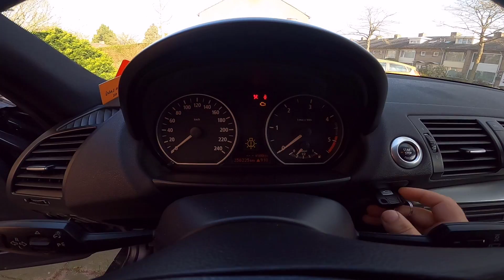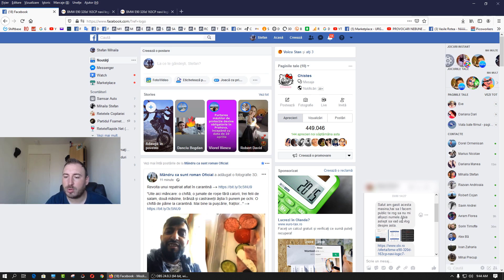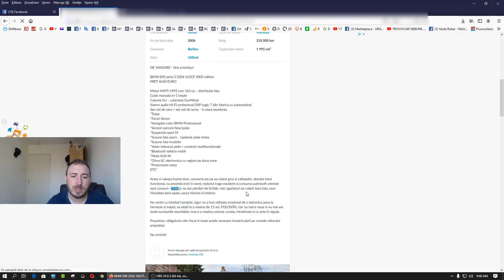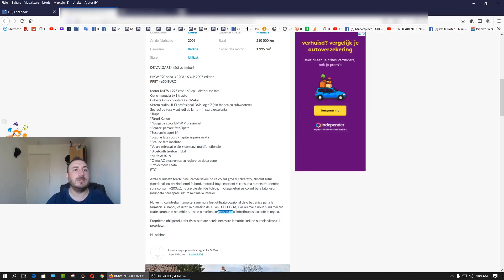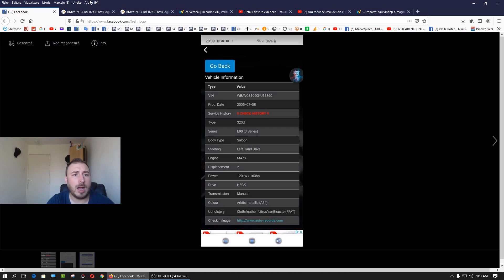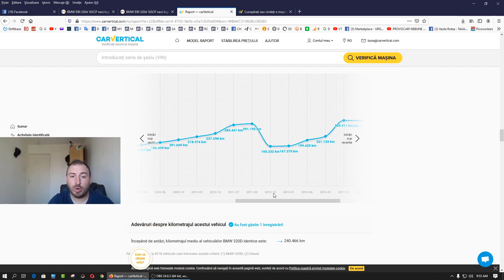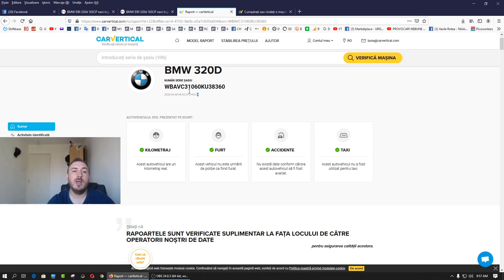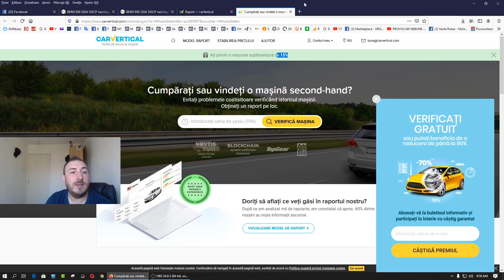Teapa de 4650 EURO - BMW E90 cu 500.000 KM la pret de 200.000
Orice donație este binevenita, ma poți susține cu 1 euro sau cat dorește inimioara ta.
Nume: Mihaila Stefan
Atentie daca donezi in contul bancar, mentioneza sa treaca numarul tau de telefon si numele tau.